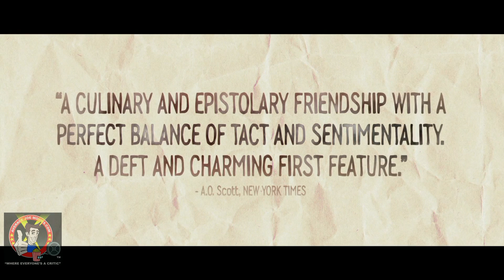The Lunch Box Movie Trailer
A mistaken delivery in Mumbai's famously efficient lunchbox delivery system connects a young housewife to a stranger in the dusk of his life. They build a fantasy world together through notes in the lunchbox. Gradually, this fantasy threatens to overwhelm their reality.

Starring: Irrfan Khan, Nimrat Kaur, Nakul Vaid

Director: Ritesh Batra

Studio: Sony Pictures Classics